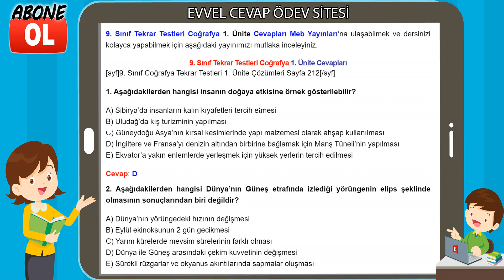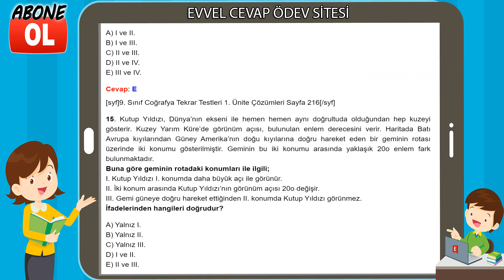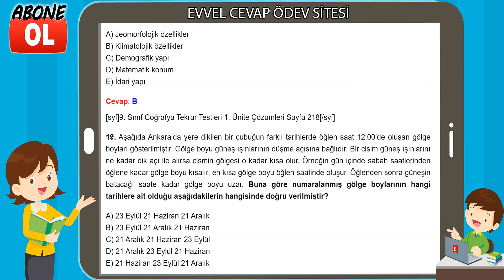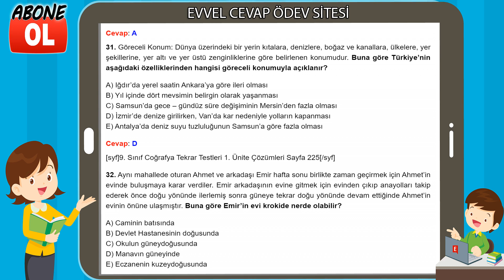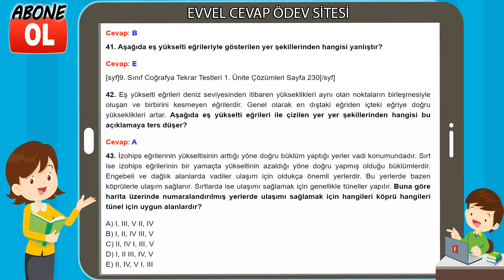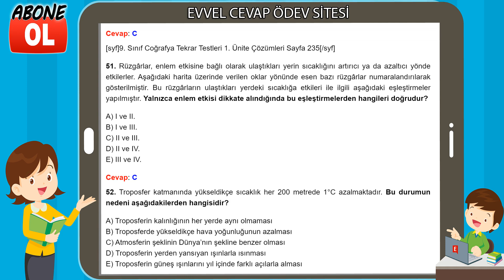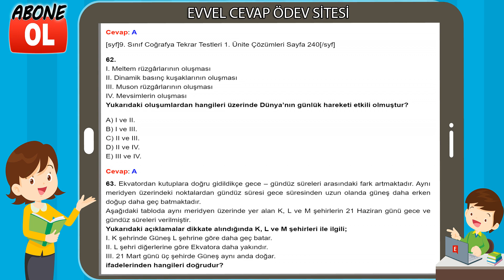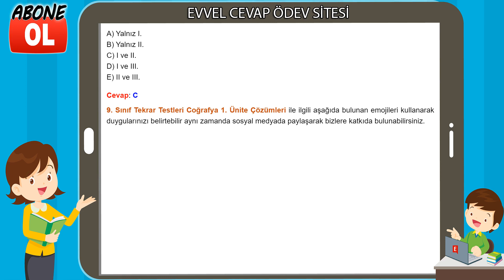9. Sınıf Tekrar Testleri Coğrafya 1. Ünite Cevapları